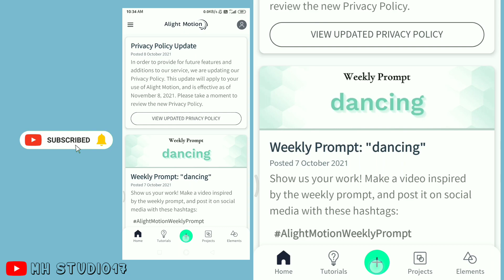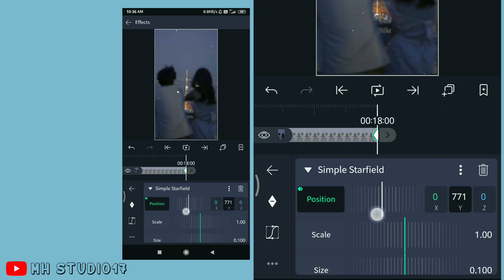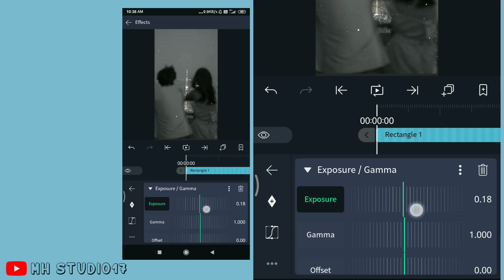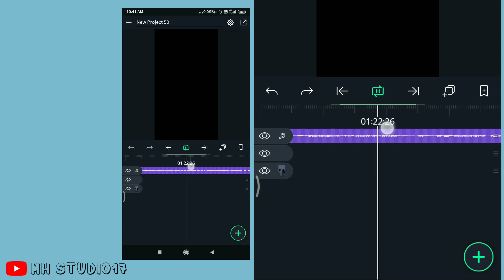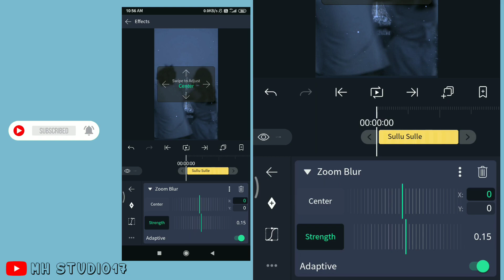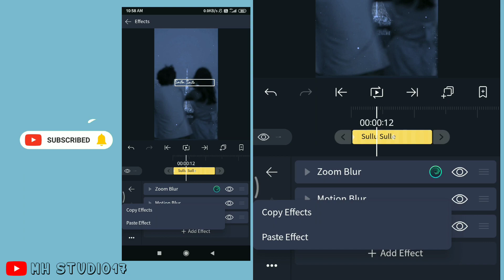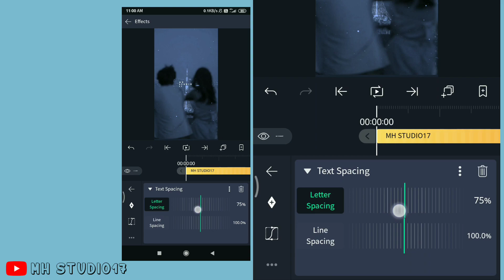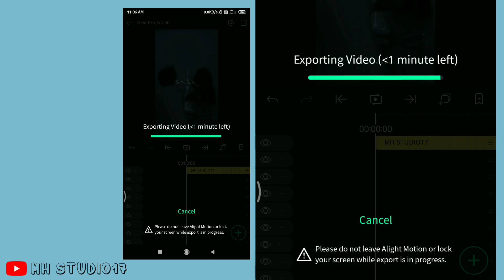HOW TO CREATE INSTAGRAM TRENDING TEXT ANIMATION IN ಕನ್ನಡ || MH Studio17 ✨instagramstatus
In this video, I will show you How To Create TEXT ANIMATION In Kannada

» Font Link:
Just Wright demo :

»How To Create Lower Third Animation Elements In Alight Motion?

NOTE :- Background music used in the video belongs to respected owners and i am not the owner of this background music